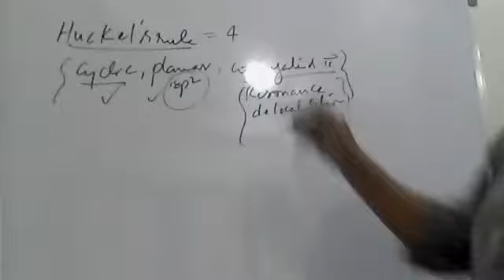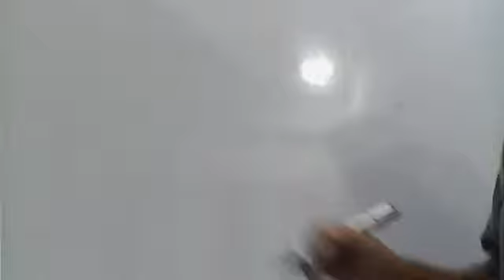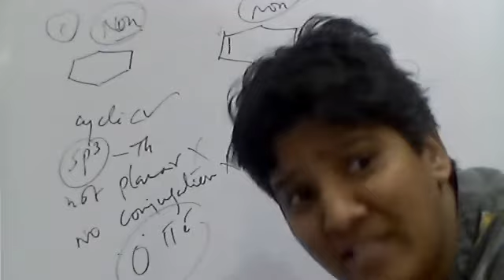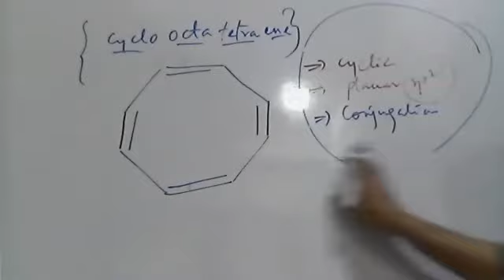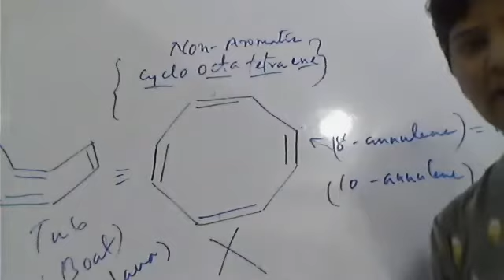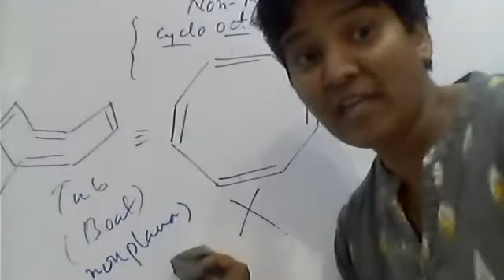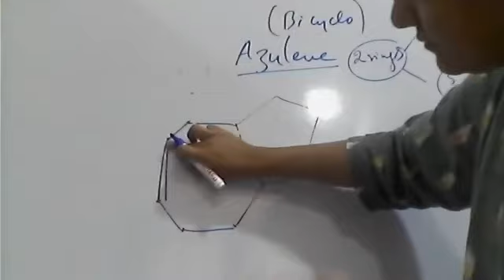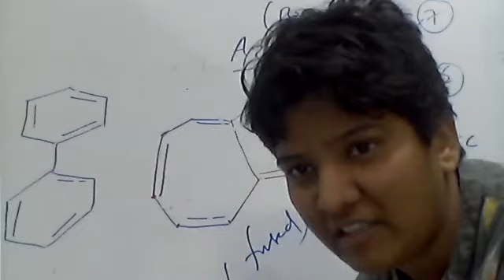EXAMPLES OF AROMATIC, ANTI-AROMATIC AND NON-AROMATIC COMPOUNDS.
CLASS-1(DEC 4)